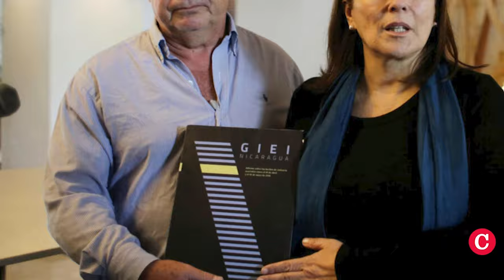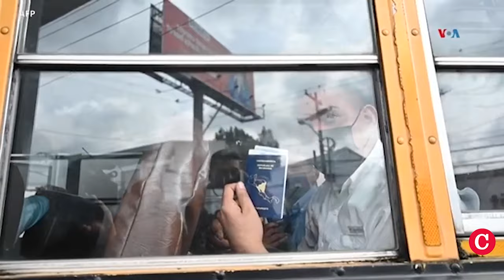Seis años de Estado policial en Nicaragua: Entre el miedo y la esperanza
El 28 de septiembre de 2018, la Policía al servicio de la dictadura de Daniel Ortega y Rosario Murillo criminalizó la libertad de movilización y la protesta cívica en Nicaragua a través de un comunicado en el que calificó como “delito” de golpe de Estado la convocatoria a una marcha cívica.
A partir de ese momento, sin decretar un estado de emergencia, todas las libertades democráticas fueron prohibidas por la fuerza y por las vías de hecho: las libertades de prensa y de expresión, el derecho de reunión y de movilización, la libertad de elegir democráticamente, la libertad de asociación, y la libertad religiosa.

Después de la farsa electoral de 2021, en Nicaragua el régimen consolidó el totalitarismo con la persecución indiscriminada contra la sociedad civil y la Iglesia católica, ante la cual la únicas libertades que prevalecen son la libertad de prensa que ejerce el periodismo independiente desde el exilio y la libertad de conciencia, que sostienen la resistencia silenciosa de los ciudadanos.

En 2024, los nicaragüenses se debaten entre la “normalización” de la dictadura y la resistencia cívica, entre el miedo generalizado y la esperanza de un cambio que empieza con derrota del silencio y la censura.

En esta entrevista, conversamos con Paulo Abrão, ex director ejecutivo de la Comisión Interamericana de Derechos Humanos de la OEA y Juan Pappier, subdirector para las Américas de Human Rights Watch sobre la visión que existe en la comunidad internacional sobre estos seis años de Estado policial de facto.